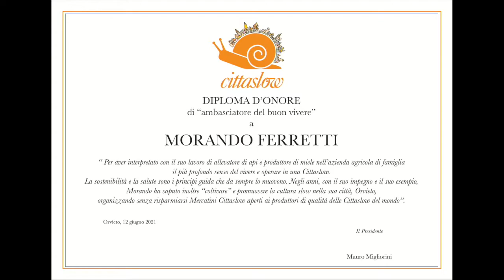Special awarding to Mr. Morando Ferretti, beekeeper, Orvieto Cittaslow (IT)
Az. Agricola Casa Parrina